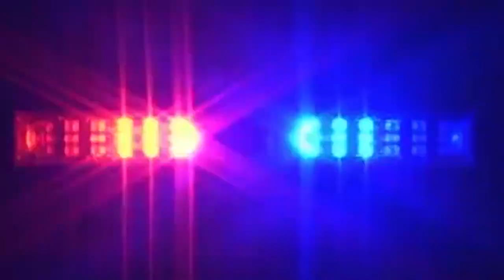Hiller Varsity Girls Lacrosse vs. Norwood